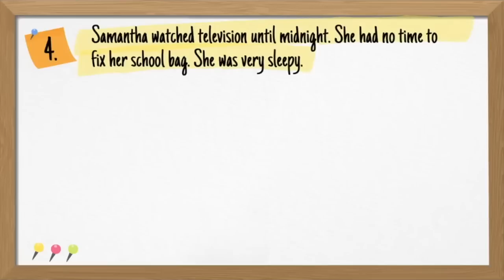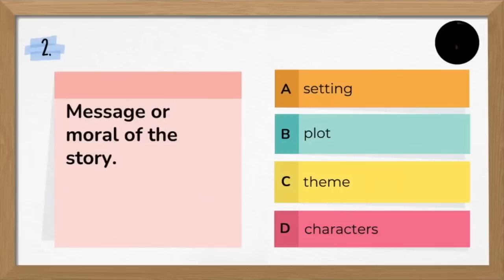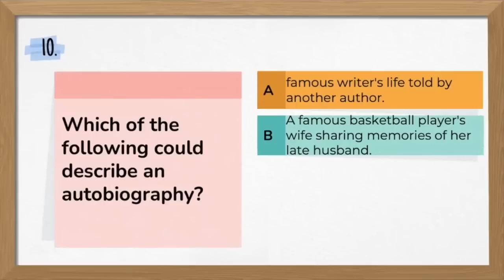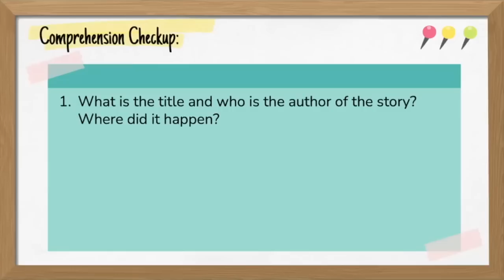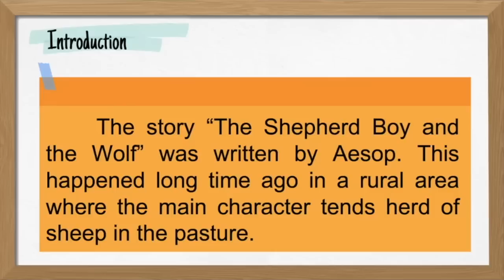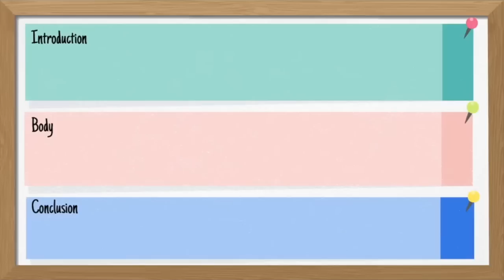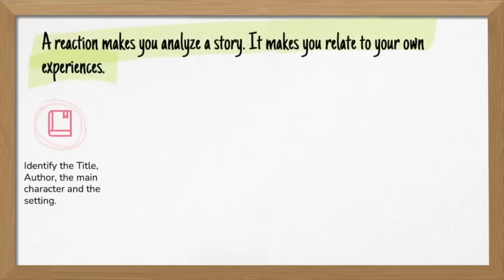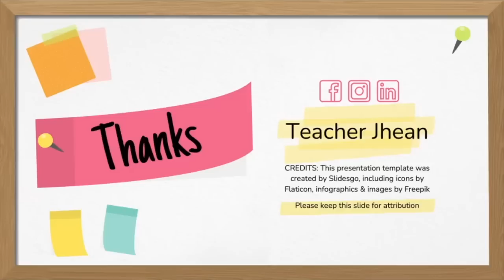ENGLISH 4 QUARTER 4 WEEK 2 | WRITING A REACTION ABOUT A STORY READ | TEACHER JHEAN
Title: Writing a Short Story (Fiction and Non-fiction) with its Complete Elements

This asynchronous video was made for grade 4 students to help them understand the lesson about Writing a Reaction about a Story Read

Do you want to take a challenge for the review in Kahoot!? Let's see if you can top others.

Chapters:
Intro - 00:00
Title - 00:17
Objective - 00:29
Drill - 00:36
Review - 03:24
Motivation - 07:39
Comprehension Checkup - 09:58
Presentation - 10:33
Discussion - 11:04
Practice - 13:41
Generalization - 15:55
Evaluation - 16:40

Quarter 3 Video Lesson Links:
Week 7: